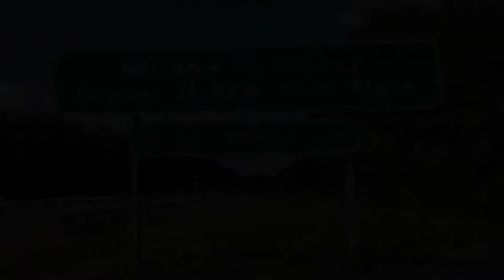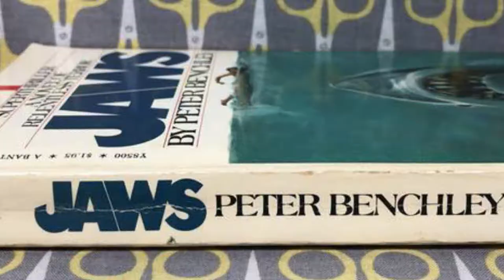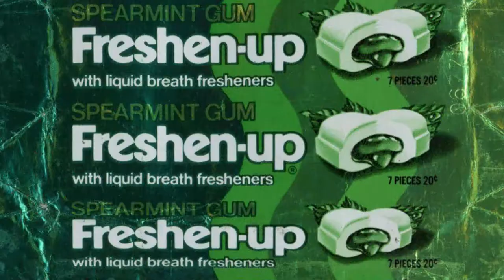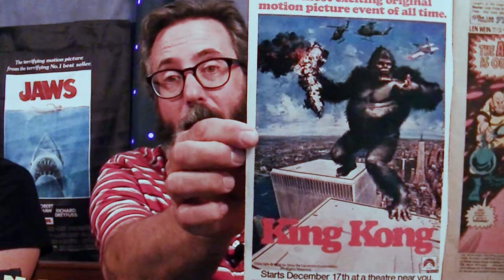THE NEW MEDIA ZONE ~ COLONIE CENTRAL Class of 1980 REUNION Show PART 2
The COLONIE CENTRAL Class of 1980 REUNION Show PART 2 ! ~ More fun from a "quick" trip back to SAND CREEK! 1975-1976.    Also LISHA KILL!
Tube Tops, Pet Rocks, Cable TV comes to town, DODGE BALL, BUMBLE YUM and A New Squirting Gum, Annoying Classmates, Giant Primates and More!